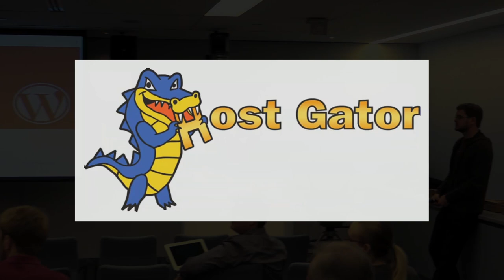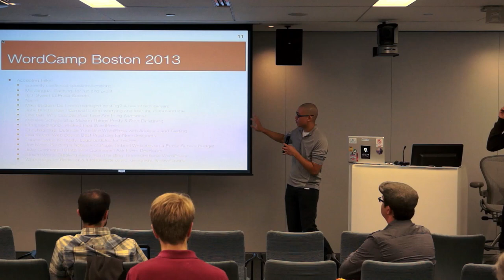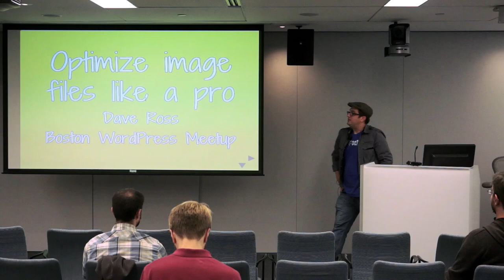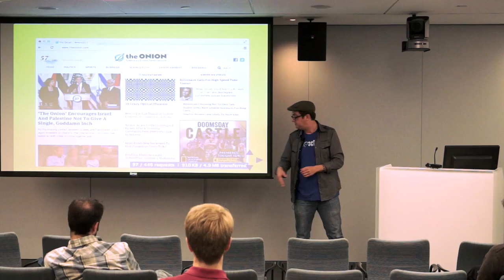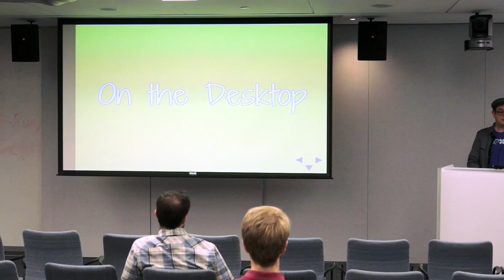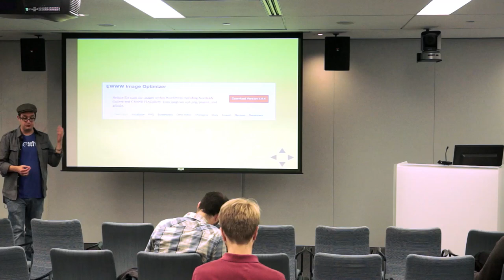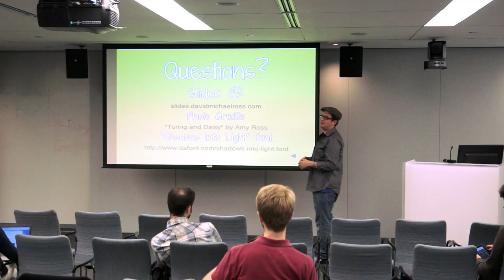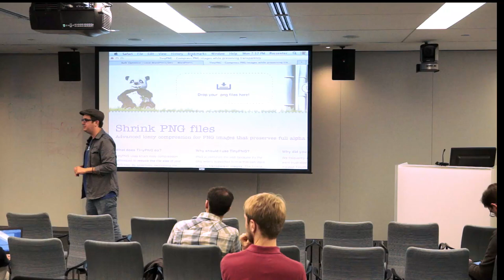BWPM 2013-09 Optimize Image Files Like a Pro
Optimize Image Files like a Pro, by Dave Ross (@csixty4)

Images, even small ones, can be the biggest files that make up your site. Learn the tools, plugins, and theming techniques you'll want to start using to shrink your page load times and save your mobile users a few bucks without sacrificing image quality.

WordPress plugin developer. Cat whisperer. Burrito connoisseur. In college, Dave Ross learned about computers from their silicon on up, but he was drawn to the early web by its ability to bring people together and give individuals a global voice. He's been building web sites for almost two decades, and recently joined 10up's talented team as a Senior Web Engineer.